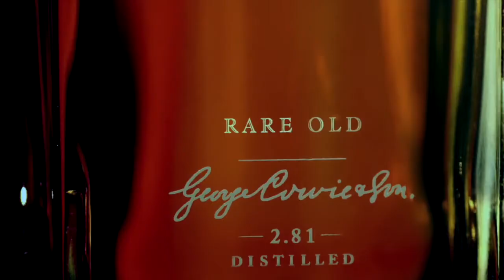Mortlach intro - Quebec Whisky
Introduction pour la soirée Mortlach au Club de Scotch Whisky de Québec